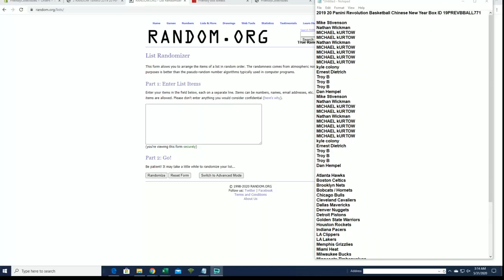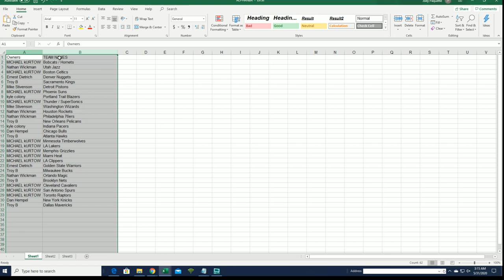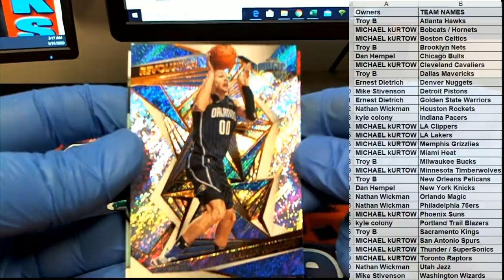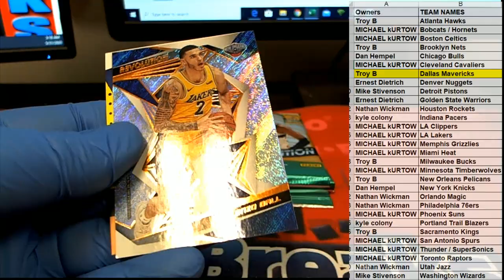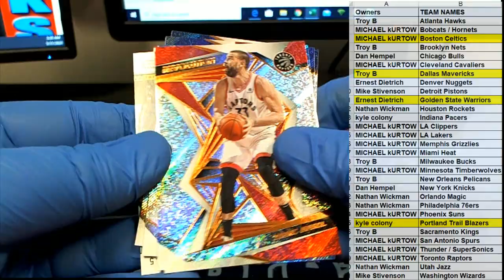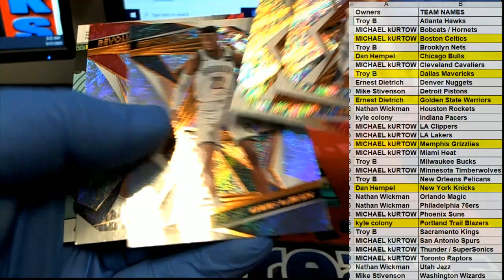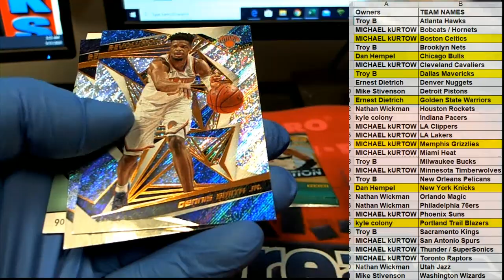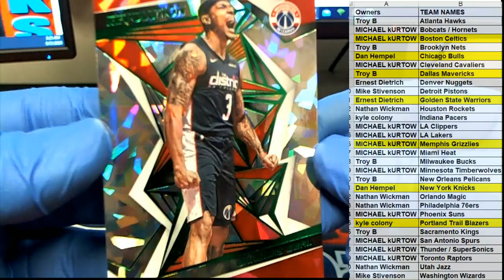2019 20 Panini Revolution Basketball Chinese New Year Box ID 19PREVBBALL771